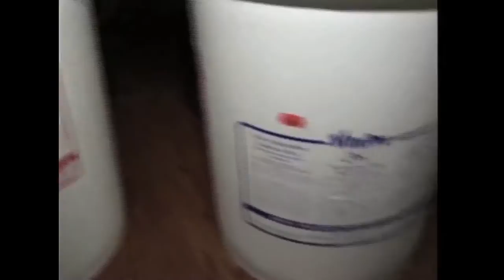Philanthropist Yank Barry Interview (Manny Pacquiao, Evander Holyfield)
Film director Ace Cruz interviews Billionaire Yank Barry about his goal to feed 1 billion meals by Dec. 2013.  Global Village Champions foundation is a charity group to help feed the hungry.